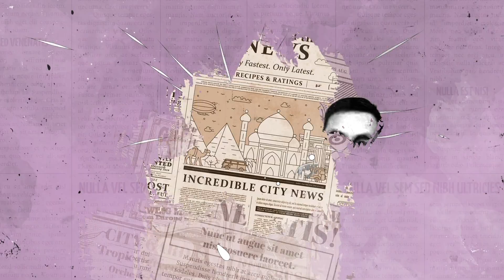【Mean傾 第三季】盧覓雪 x 梁栢堅 馬拉星在HK 朱咪咪、廖子妤：選美？唔超齡我都去！ | Yahoo Hong Kong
Mean傾 主持 盧覓雪 x 梁栢堅今次邀請 朱咪咪、廖子妤 傾下，選美係殺入娛樂圈嘅最佳捷徑，靚女自然會入圍會得獎，唔靚嗰啲都有機會拍劇做主持，朱咪咪後生時激似阿G.E.M，同埋樣子極有性格嘅廖子妤，諗返轉頭唔超齡都要去選美。

👉🏻 觀看更多：
【Mean傾 第三季】盧覓雪 x 梁栢堅 馬拉星在HK 朱咪咪、廖子妤：乜嘢係魚蛋妹？